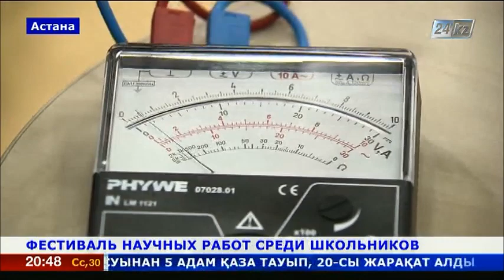Ученики НИШ представили лучшие проекты к EXPO-2017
Как получить экологически чистую и в то же время дешевую энергию?